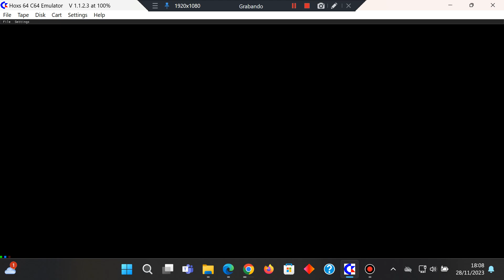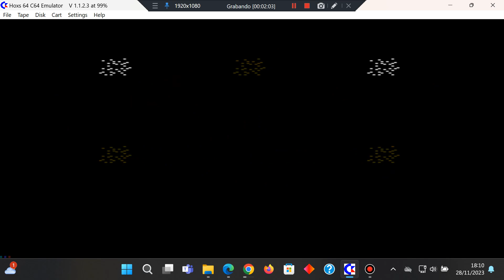Super Zaxxon - Commodore 64 - Hoxs64 - Windows 11